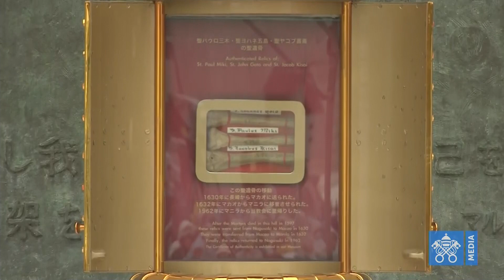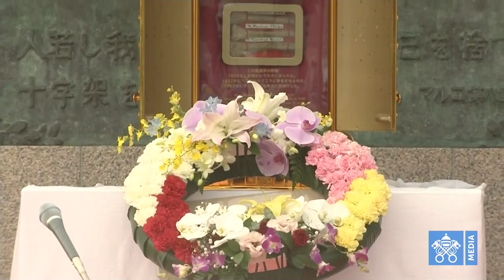Visit of Pope Francis to the Martyrs of Japan Monument in Nagasaki 24 November 2019 HD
Tribute to the Martyr Saints of Japan and recitation of the Angelus Domini with Pope Francis, at the Martyrs’ Monument - Nishizaka Hill, Nagasaki, Japan.